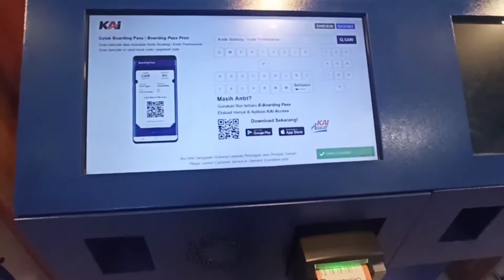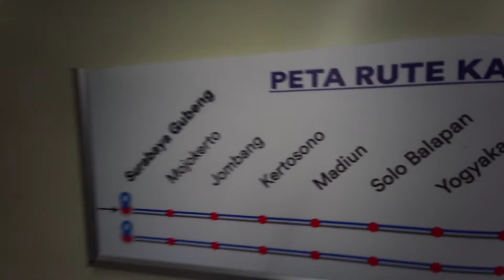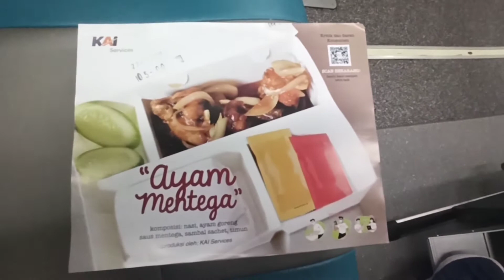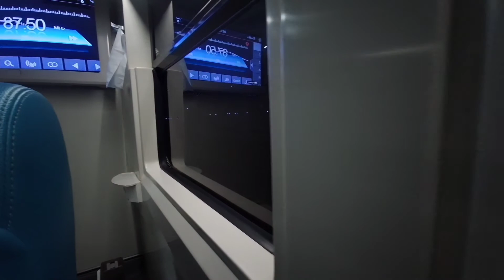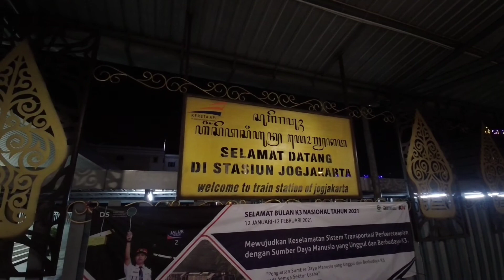Aiptrip Naik Kereta Api Turangga Eksekutif Jurusan Bandung - Yogyakarta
sharing pengalaman Aiptrip Naik Kereta Api Turangga Eksekutif Jurusan Bandung - Yogyakarta tanggal 28 February 2021.
Berangkat jam 18:20
Tiba jam 00:55